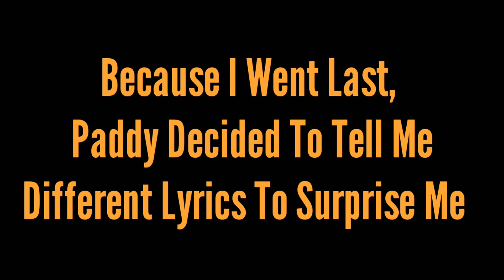Try Not To Spit Challenge With A Twist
Welcome to the Shannonigans family 🙌🏼

A few of you might know me from Facts Youtube channel, where I used to regularly stuff my face, get drunk or just laugh my head off 🤣

Meg Fisher
Sam Fuller

*Want To Send Me And The Yes Squad Things*
Shannon Keenan
Ardfert House
2 Nelson Street
Phibsboro
Dublin 7
Ireland
Post Code - D07 AY06

*Want A Shannonigan T-Shirt*
What shannonigan phrases would you guys like to see on a T-shirt? Leave all suggestions in the comment section below and I will make it happen ☺🐧

I CLAIM NO RIGHTS TO THESE SONGS!